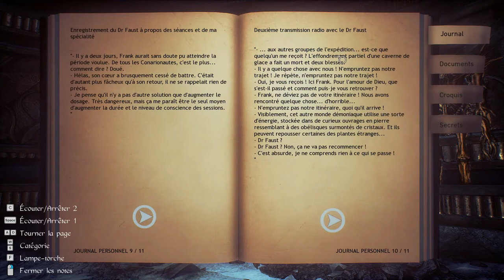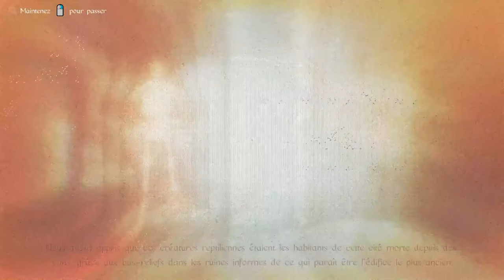Conarium [FR] Walkthrough 6 : L'entrée dans l’Autre Monde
11:51 Objet d’ornement
16:24 TRESOR 8 : Masque à plumes
25:51 Cristal rougeâtre
28:34 Croquis 2